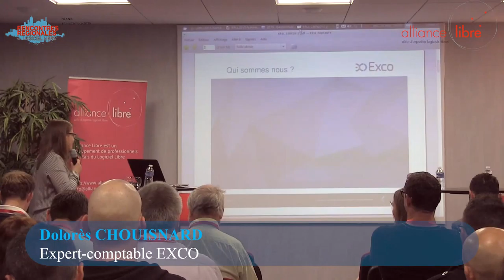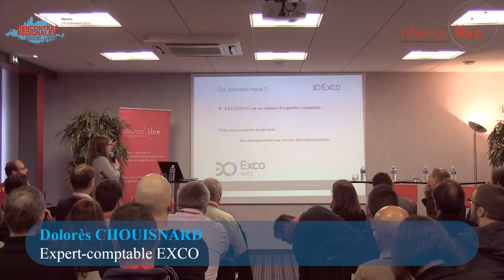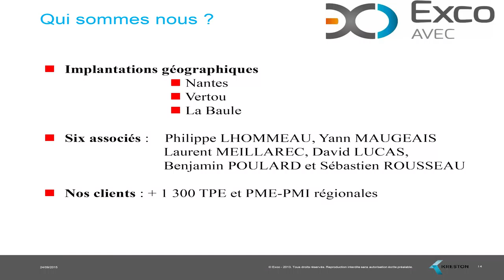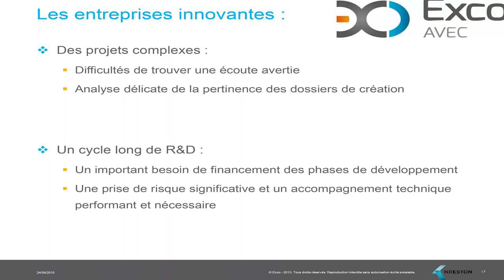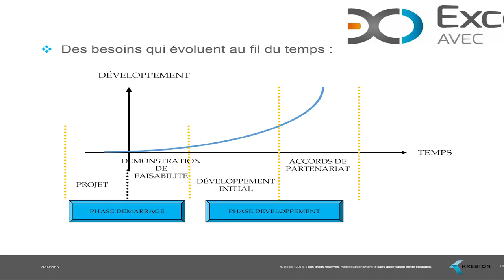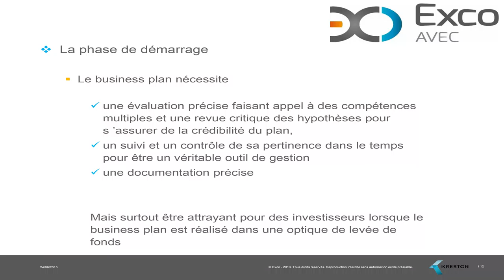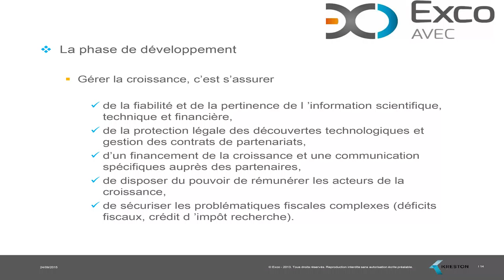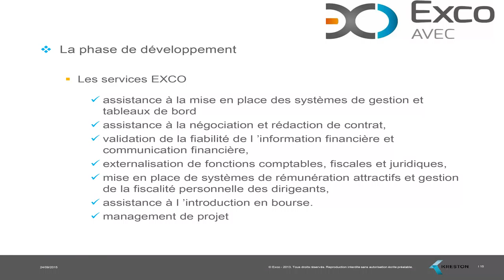[RRLL 2015] Keynote EXCO-AVEC